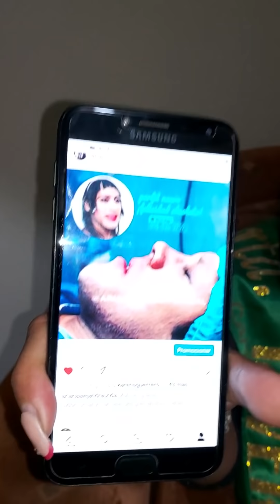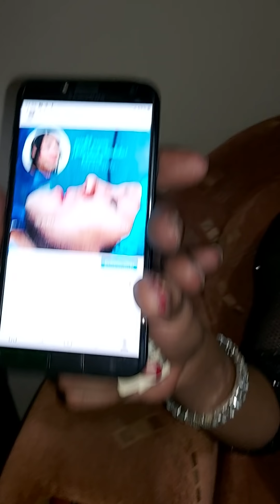Con ARIANITA Y EL NEGRO VAGO EN SANTA ROSA